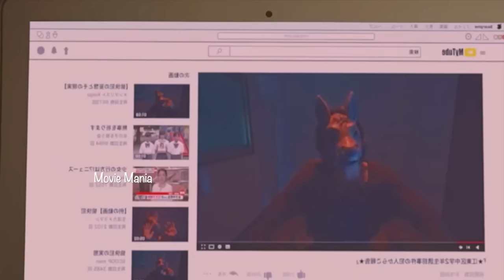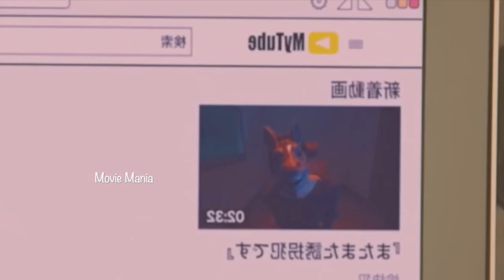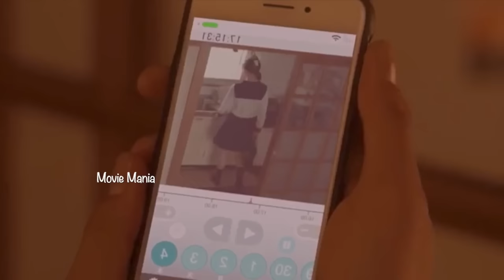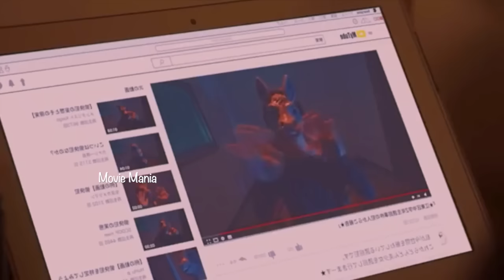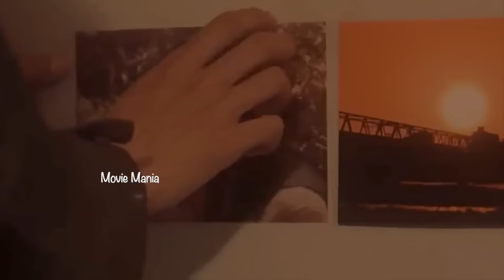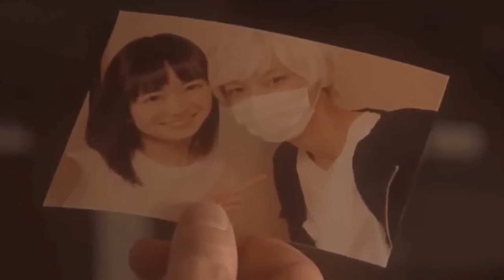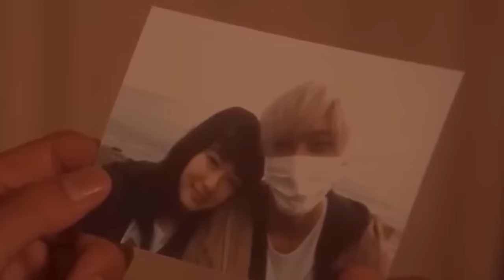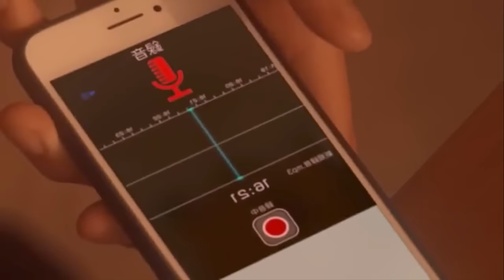A LittleRoom for Hope Movie Explained Malayalam💕 അവസാനം നെഞ്ച് പിടക്കും 💔